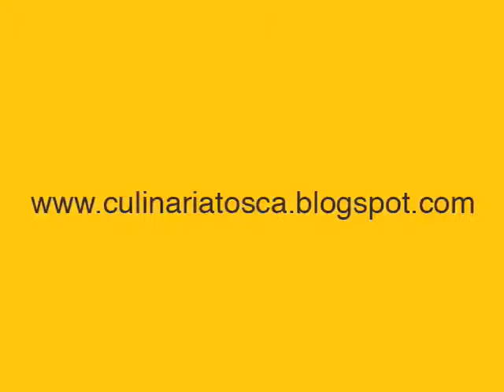culinária tosca, frango deleite